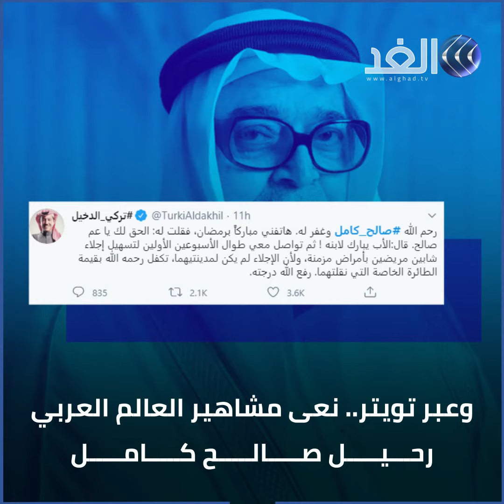وداعا صالح كامل !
توفي رجل الأعمال السعودي الشهير، صالح كامل، مساء، عن عمر ناهز 79 عاما بعد صراع مع المرض.
ويعتبر صالح كامل أحد أهم المستثمرين في مجال الإعلام العربي، وذلك بعد إنشاءه شبكة راديو وتليفزيون العرب "آيه آر تي".